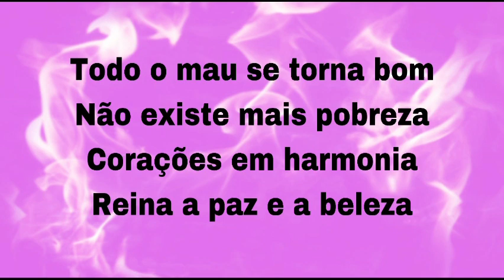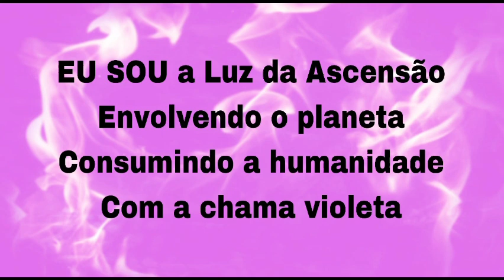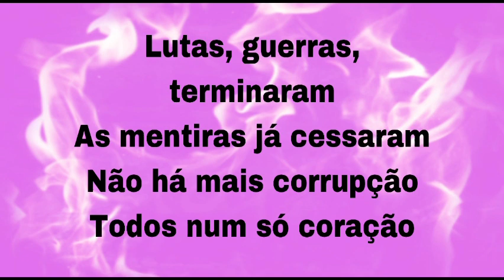DECRETOS DA CHAMA VIOLETA EM ESTILO NEW AGE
ORAÇÕES E DECRETOS DIVERTIDOS DA LIVIA

Agora você pode fazer orações de maneiras divertidas em todo lugar, na academia, na praia, até no trânsito. São ritmos variados e divertidos como pop, anos 80, reggaeton, havaiano, country e outros.

👼 Cheque o website dos anjos, está com uma cara nova. Basta clicar na aba “MCA em português” e encontrar artigos, serviços, Terapia dos Anjos™️ e muito mais sobre nossos anjinhos. My Crystal Angel®️ established 2006

👼 Link do livro “As 7 Orações Infalíveis de Arcanjo Miguel” de Livia Maris Jepsen: